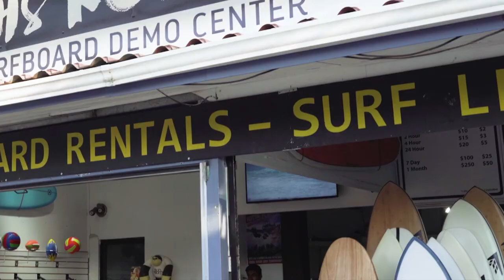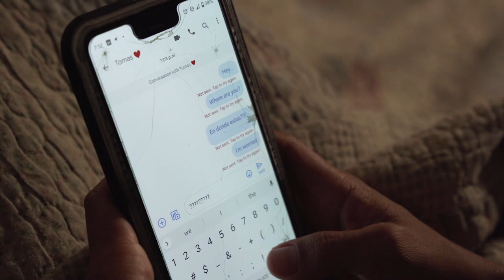Stay Here | Official Video | Fatiniza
StayHere, the brand new single from Fatiniza, is a based on a true story, which follows a young surfer who falls into bad company whilst trying to hold on to the love of his life.

Featuring Pro Surfer 'Tomas King', with a cameo appearance from cult surfing legend 'Robert August' the video was shot in Tamarindo, Costa Rica late 2019.

Available on all major streaming platforms and iTunes.

Song written by Fatiniza
Music arrangement by Joshua F. Williams
Produced by JoshuaFWilliams

Vocals - Fatiniza Gamarra
Acoustic Nylon Guitar - Alex Strelnikov
Acoustic Steal Guitar – Nalin Samath
Percussion - Joshua Williams

Recorded at - In The Mix Studios, Al Quoz, Dubai, UAE 2015
And – Joshua F Williams Studio, Lake of the Woods, Locust Grove, Virginia, USA 2018

Filmed and Directed by Tamcam
Joey Haimen
Angelo Sandona

Additional edits by Alex Taulere and Steffie Florentina.

Studio ‘71
Beer Man in Paradise Studios

Executive Producers
Janie Belles Heishman
Tom Cardella
Patrick McNulty

Thanks to:
Girlfish Tamarindo.
Tania Pedraza and Witches Rock Surf Camp for the use of their venues to develop the scenes.

Special Thanks to Patrick McNulty for believing in my music and helping to create a strong local music scene.

Janie Belles Heishman, Tom Cardella and Phil O’Shea

Cast

Tania Pedraza
Abraham Pérez Rodriguez
Gustavo Sabater
Patrick McNulty
José Rodriguez Beto

SPECIAL GUEST

Cover Photo
Paul German Photography